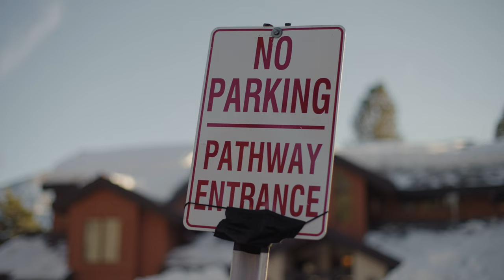Contax Zeiss 50mm f/1.4 AEJ First Impressions + Footage (Sony FX3)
Testing my second CZ lens! This lens is so fun and absolutely stunning.

Contax Zeiss 50mm f1.4 AEJ
NiSi IRND 82mm ND filters - 3, 6 stop

►My LUTs / Presets!
»My LUTs On Moment's Site!

►More Resources
»My full gear list

►Video Gear
»Main Camera
»Favorite Lens
»Main Mic
»Travel Mic
»Mic Spacer For FX3
»Main Tripod
»Travel Tripod
»Travel Tripod Ball Head
»Diffusion Filter
»Daily Sling
»Bigger Sling
»SD Cards
»SD Card Case
»Diffusion Filters
»VND 2-5
»VND 6-9

►Other Video Accessories
»Light Modifier
»Camera Case
»White Balance Cards
»Camera Tool
»Camera Pouches
»Bongo Ties
»Lens Blower
»Super 8 Film
»Super 8 Camera

►Contax Zeiss Lens Kit
»CZ 28mm f2.8 AEJ
»CZ 50mm f1.4 AEJ
»CZ 85mm f2.8 AEG

►Photo Gear
»Fuji x100v
»Lens Hood
»SD Cards
»Thumb Grip
»Peak Design Clip

►Chapters
»0:00 Intro & Context
»1:39 Contax Zeiss 50mm f1/4 AEJ Test